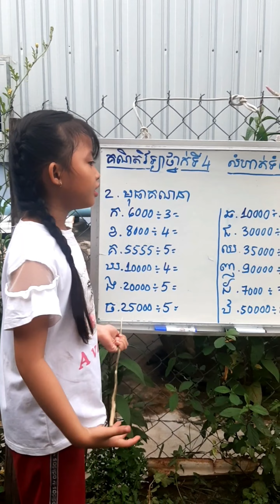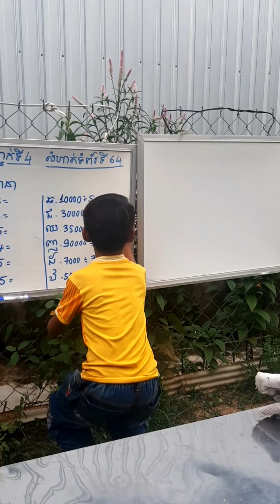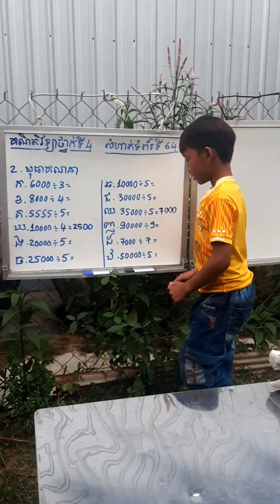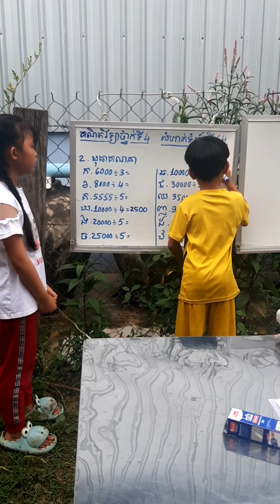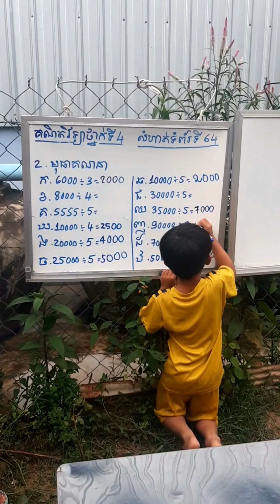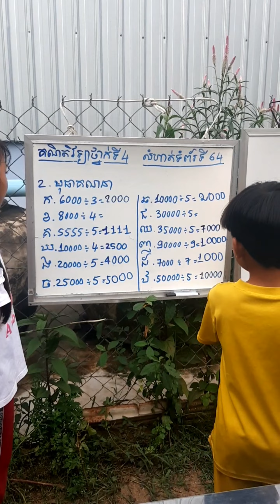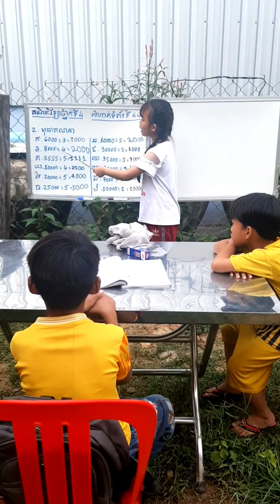#9(ភាគ12) គណិតវិទ្យា ថ្នាក់ទី៤ មេរៀនទី៩ វិធីចែក លំហាត់មុធាគណនា ទំព័រទី ៦៤ No.2| Math grade 4